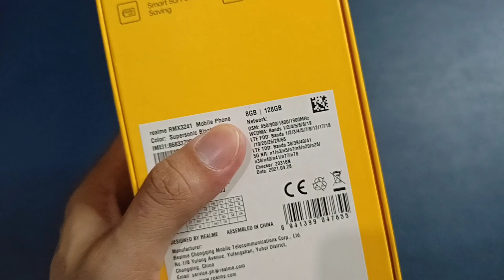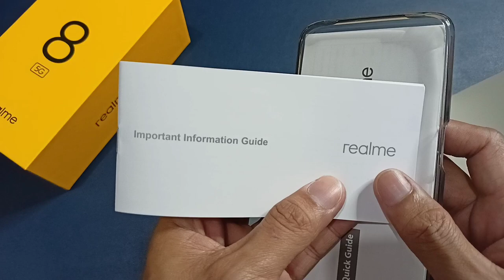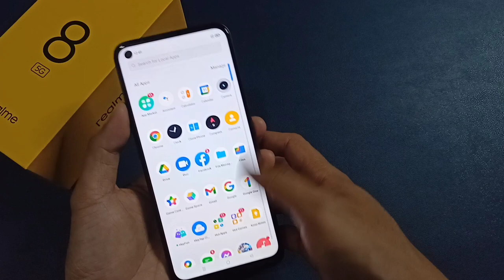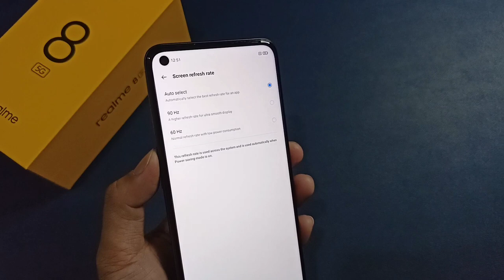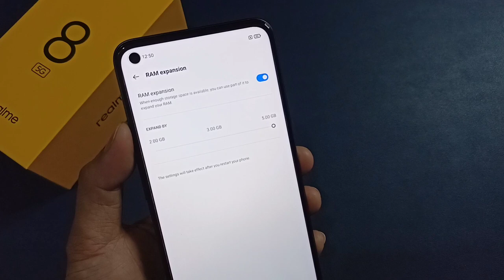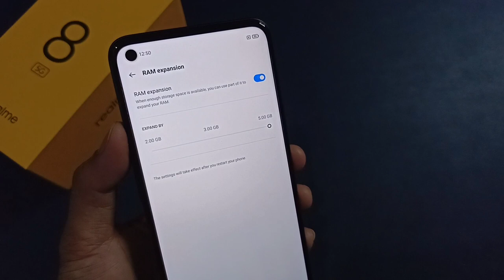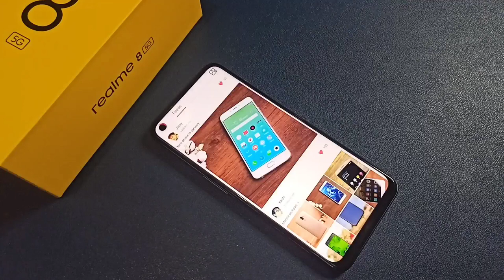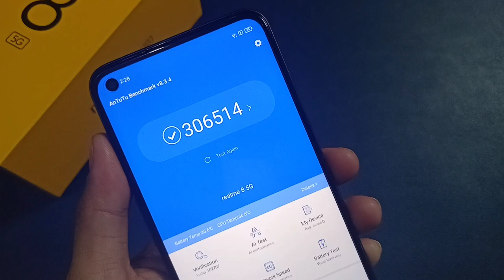Realme 8 5G - SANA HININTAY MO NA LANG TO! [ Unboxing, BenchMark, Camera Test ]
Quick Specs

6.5 inch
90Hz Refresh Rate

Mali- G57

8GB + 3GB RAM
128GB , Expandable Card Slot

5000mah
18W

Camera : 48MP
Front Cam : 16MP

Price : TBC